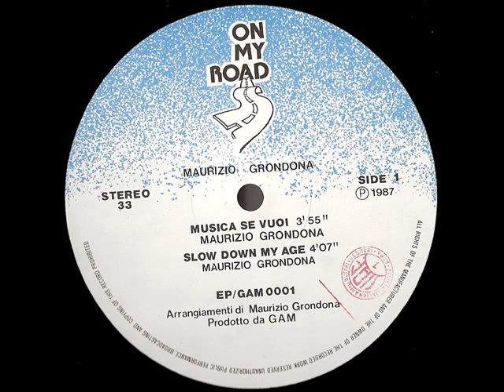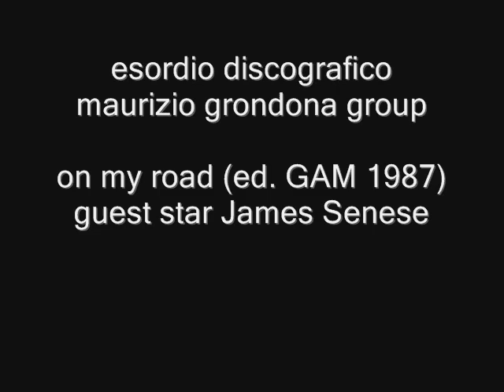maurizio grondona group james senese on my road 1987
maurizio grondona group

on my road (ed.GAM 1987)

guest star James Senese